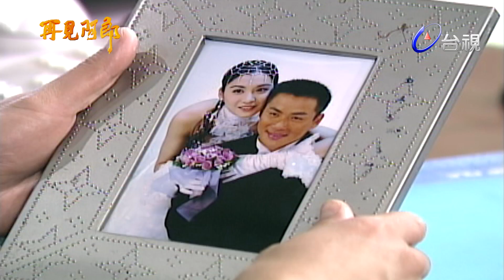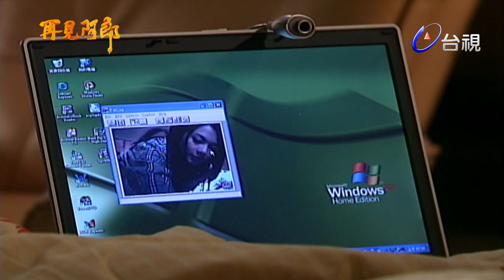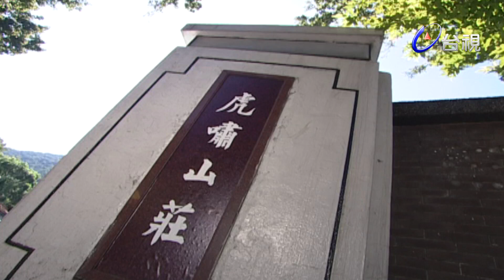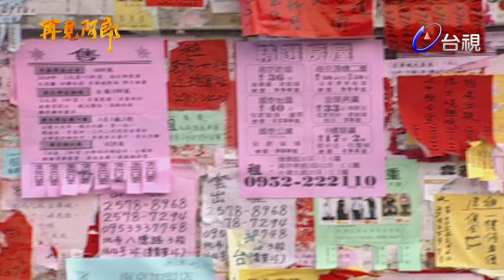再見阿郎 第107集